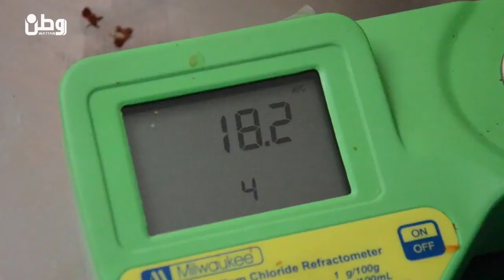طولكرم: مزارعو شوفة استثمروا وفرة الانتاج في مصنع لرب البندورة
طولكرم -وطن للأنباء -سندس علي: تعد البندورة في قرية شوفة جنوب شرق مدينة طولكرم ذهباً أحمراً، وذلك لاعتماد أهالي القرية على زراعتها وتسويقها كمصدر دخل للعديد من العائلات، إذ أن القرية تعتمد على الزراعة بالدرجة الأولى.

الإنتاج الكبير من البندورة هذا العام دفع بعدد من السيدات في جمعية شوفة التعاونية للخدمات الزراعية إلى جلب مشروع لإنتاج رب البندورة، إذ تشتري الجمعية البندورة من المزارعين بدلاً من أن يبيعوها بأسعار منخفضة خاصة في فترات وفرتها، وبالتالي تضمن الجمعية المحافظة على أسعار البندورة في السوق، إضافة لكون هذا المشروع وفر فرص عمل لسيدات من القرية.

وتدخل عملية إنتاج رب البندورة في عدة مراحل، أولها قطف ثمار البندورة وغسلها، ومن ثم إدخالها إلى آلة لعصرها، وبعد ذلك يتم طبخها وتعبئتها، وقبل التعبئة تتم عملية تعقيم دقيقة.

وتقول انتصار دروبي " ما يميز منتجنا أنه طبيعي ولا يحتوي على أي نوع من المواد الحافظة، ومدة صلاحيته سنة مضيفةً أن المشروع جاء بعد الزيادة الكبيرة في الإنتاج هذا العام وتراجع الأسعار".

بدورها،تقول أمينة حامد وهي إحدى العاملات في المشروع "بأنه سيتم تسويق المنتج إما للأفراد، أو في السوق المحلية إضافة للمؤسسات التي تعنى بالمنتجات الخالية من المواد لحافظة".

إلى ذلك أوضح، رئيس الجمعية فوزات دروبي بأن المشروع بتمويل من الوكالة السويسرية للتنمية والتعاون وبتنفيذ مؤسسة أوكسفام، وتقدم للجمعية بوساطة جمعية الإغاثة الزراعية الفلسطينية في طولكرم، بتكلفة 7 آلاف فرانك سويسري إضافة لمساهمة مجتمعية وصلت لأربعة آلاف دولار.